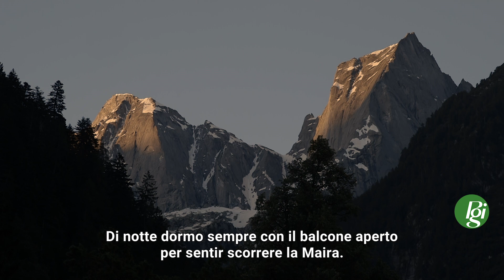Radici - il documentario (trailer)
L'ultimo progetto sovraregionale sembra quasi arrivare al momento opportuno: sarà presentato a partire dal 25 marzo, in occasione della giornata mondiale dedicata a Dante Alighieri e si tratta di un progetto multimediale dal titolo «Radici – il Grigionitaliano di generazione in generazione». È composto da due prodotti audiovisivi: un documentario con quattro storie familiari di circa 50 minuti e dieci più brevi filmati, disponibili proprio sul canale YouTube, dotati di sottotitoli in tedesco e romancio. Il tutto è approfondito con articoli tematici e schede di presentazione dei protagonisti in un numero speciale dei «Quaderni Grigionitaliani», ordinabile sin da subito.
Il progetto nasce dall'idea di raccontare il Grigionitaliano come un luogo fisico attivo, nelle quali la gente vive, produce ed entra in relazione. Le famiglie (Boninchi, Scartazzini, Rohner Erni, Berta) che si raccontano forniscono una chiave d’accesso alla vita quotidiana di Valposchiavo, Bregaglia, Mesolcina e Calanca. Descrivono il loro legame con i luoghi e la cultura locali, suggerendoci quanto la tradizione si tramandi, rinnovandosi di continuo e diventando un solido elemento sul quale si fonda la nostra eredità e dalla quale partire per reinterpretare il presente.

Cogliamo l’occasione per ringraziare tutte le persone che hanno aderito al progetto, curato da Veronica Carmine e Nadia Ticozzi con il supporto dei collaboratori della Pgi. Un sentito ringraziamento a Nuccio Trotta che ha composto appositamente la colonna sonora del documentario, prodotta dalla RSI.